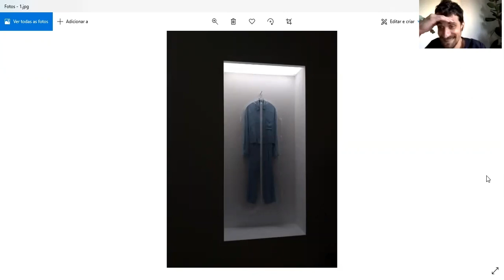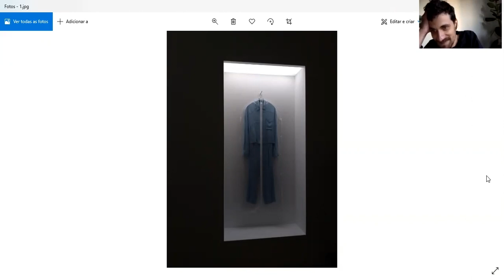1 curadorx, 1 hora: Renan Araujo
Renan Araujo nasceu em Santa Rita do Passa Quatro, São Paulo, Brasil, em 1987. Possui mestrado em arte sonora pela Universidad de Barcelona. Recebeu o prêmio de curadoria do projeto Novos Curadores (2010), além de também ter participado do Curatorial Lab, da SP-ARTE (2012). Formou parte da equipe de crítica e acompanhamento do Centro Cultural São Paulo (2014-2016). Participou de programas de estudos como o PEI - Programa de Estudios Independientes (MACBA), A Toolbox for Cultural Organisation (31ª Bienal de São Paulo) e Máquina de Escrever (Capacete). Nos últimos anos tem escrito textos e curado exposições em conjunto com Julia Coelho. Atualmente vive e trabalha em Barcelona, Espanha.

[Renan Araujo was born in Santa Rita do Passa Quatro, São Paulo, Brazil, in 1987. He has a master degree in sound art from the University of Barcelona. He received the curatorial award of the project Novos Curadores (2010), besides participating at the Curatorial Lab of the SP-Arte fair (2012). He was part of the group of critics of Centro Cultural São Paulo (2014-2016). He participated in study programs as PEI - Programa de Estudios Independientes (MACBA), A Toolbox for Cultural Organisation (31st São Paulo Biennial) and Máquina de Escrever (Capacete). At the moment, he lives and works in Barcelona, Spain]

///imagem selecionada|selected image: Simon Fujiwara, "What Beyoncé wore to the Anne Frank House", 2019///